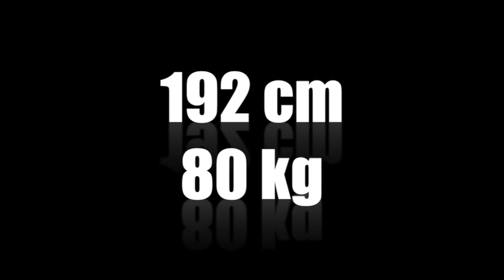LUCAS JOÃO - MELHORES MOMENTOS